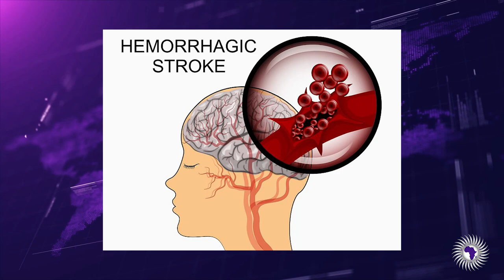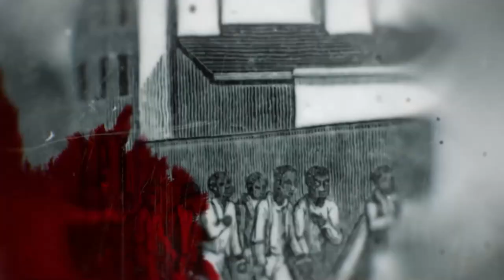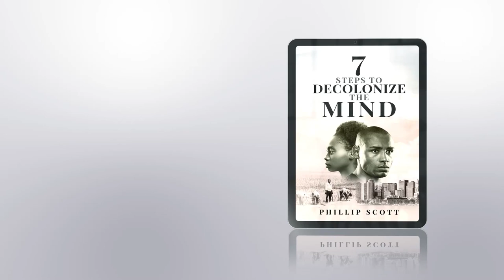Raising Awareness Of Stroke In Newborns In The African Community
Osie The Born Child reports on newborns suffering strokes on the African continent.